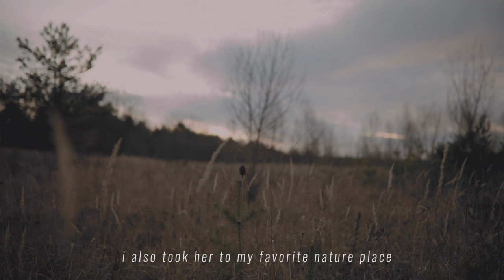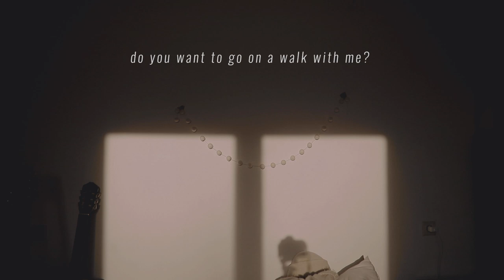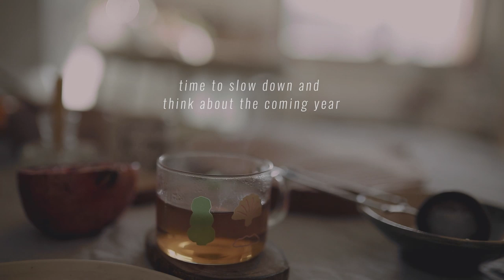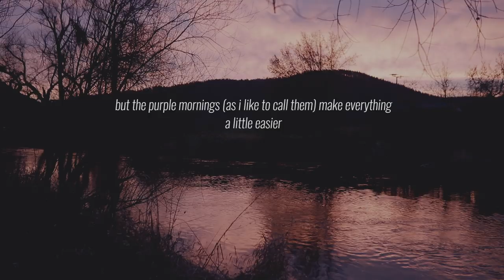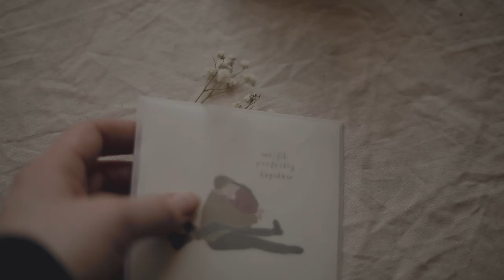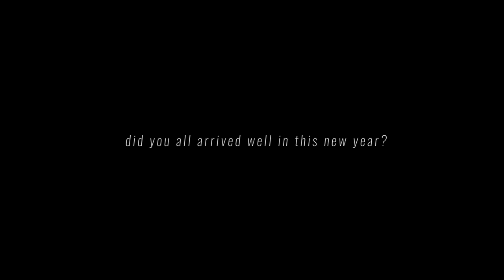December/ January Vlog - Between The Years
waffle recipe:

3 eggs
90g sugar
vanilla extract / 2 teaspoons of vanilla sugar
lemon juice and zest to taste
100g butter
1 teaspoon baking powder
250g flour
250ml milk
a sprinkle of salt & cinnamon

mix eggs, sugar & vanilla, add soft butter and later all the dry ingredients
bake in a waffle iron and enjoy! :)

Song by Florian:
Instagram.com/sailtoengland
Your support would mean a lot to us